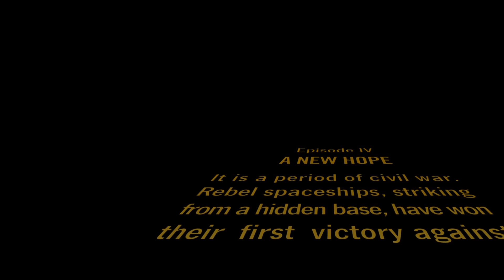Rogue One - A Star Wars Story: Jyn - The Rebel Featurette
Featurette from the Rogue One – A Star Wars Story Blu-ray set.